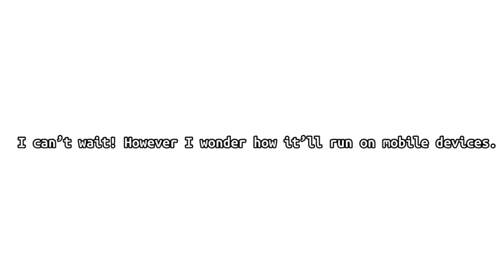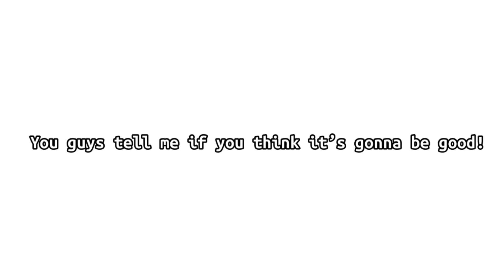Thoughts On FNAF Plus